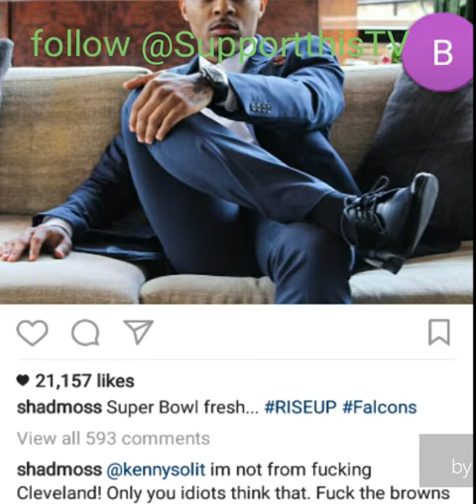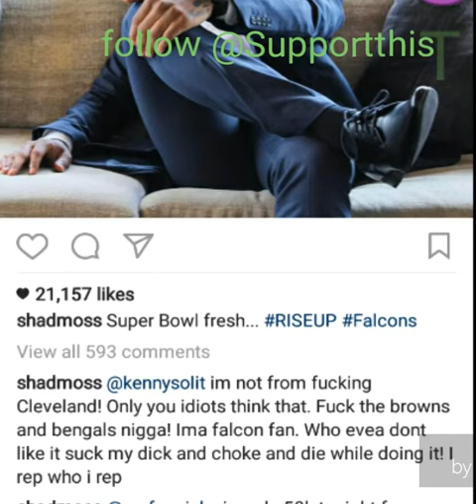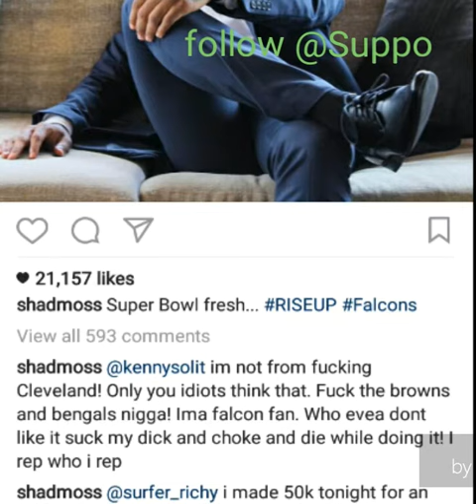BowWow Says He's not from Cleveland, FK The Bengals and Browns, Atlanta all the way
Supportthistv
Bowwow Says FK The Browns & The Bengals while he still Heart Broken over Atlanta Falcons Defeat